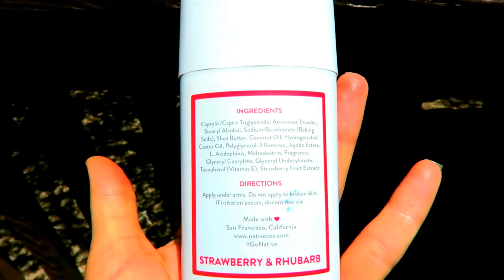Self Love HIIT Fitness Class Loving our Imperfect Parts ALL LEVELS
Please watch the self-love talk so you get a full picture of the subject briefly mentioned in this video
Loving ourselves and accepting ourselves without the need for perfection.
All Levels - ideal for EXPERIENCED beginners who have a basic idea of alignment. Great for Intermediate level practitioners as well.
Low to Medium Intensity
40 SECONDS OF WORK
10 SECONDS OF REST
Expect lunges, side planks, squats, leg lifts, bridges, pulses, burpees and salsa wide leg squats.
FINALLY - which parts of your body have you not been accepting of? Can you accept them today and embrace yourself with all your perfect imperfections?
I am sharing just one of my many postpartum imperfections that in some ways I love.
Focus on your breath and proper form. Mind-body muscle activation.

400+ Full-length classes never seen on Youtube. Weekly new classes and schedules.

Love
Ali